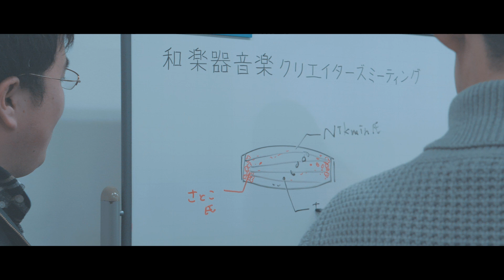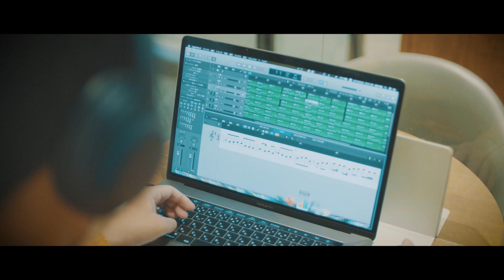-和楽人- 櫻樹 / 和楽器音楽コラボクリエーター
手前みそですが、この度私「ほうがくのわ」代表：櫻樹（若林宏誌）の紹介をさせてください！
和楽器音楽との出会い、そして未来の夢を語りました。

和楽人プロジェクトもひと段落しますが、今後も「ほうがくのわ」にて様々な動画を発信していきます！どうぞ宜しくお願いします。

【櫻樹 OHJU / 和楽器音楽コラボクリエーター】
禁止私自转载、加工